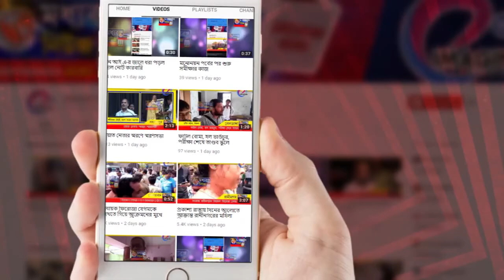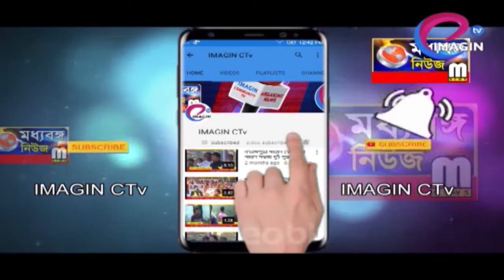জন সংযোগ তৈরিতে দুঃস্থদের কম্বল বিতরণ ফরাক্কায়